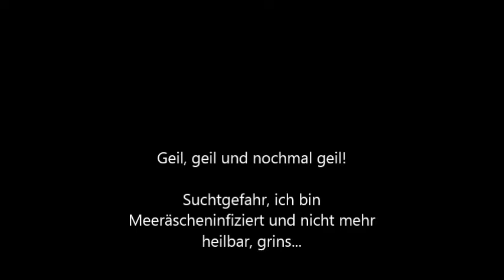Meeräsche - Livebiss No. 2 Multe fiskeri, Mullet fishing, Kefal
Einfach anschauen und genießen. Vielleicht kann ich den ein oder anderen animieren selbst einmal jagd auf diesen klasse Sportfisch zu machen.